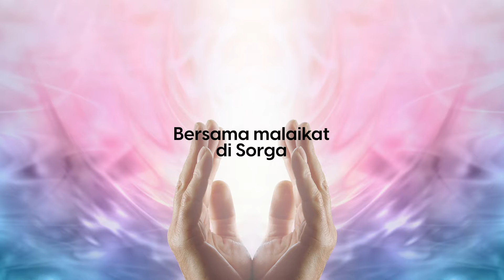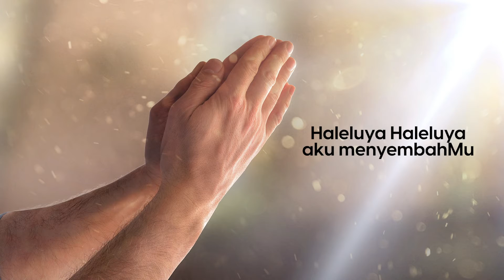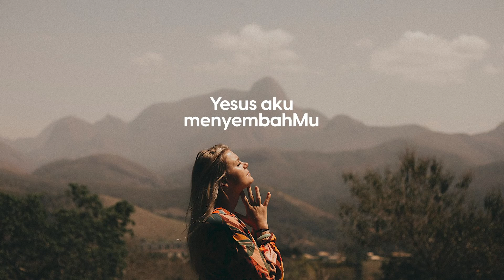Bersama Malaikat Di Surga / Ku Memuji Dan MenyembahMu - Ir. Niko (Official lyric video)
Lagu "Ku Memuji Dan MenyembahMu"

bersama malaikat di sorga
nyanyikan kidung pujian
bermazmur bagiMu muliakan namaMu
Yesus aku memujiMu

tanganku kuangkat padaMu
masuk dalam hadiratMu
rasakan kasihMu ku jadi milikMu
Yesus aku menyembahMu

Hosana Hosana aku memujiMu
Haleluya Haleluya aku menyembahMu